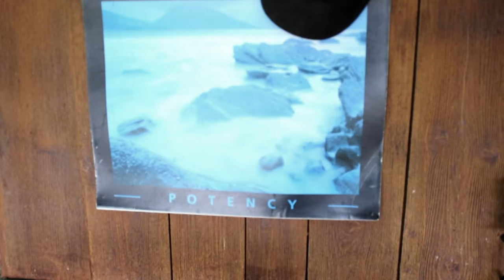TIGHTILL X ONOE CAPONOE - FRUITE GIRL % PROD SKAARUP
VIDEO BY: CHANTAL KAUFMANN
UETLIBERG EMPERORS
FILMD IN SWITZERLAND
SO DAMN NICE%%%%%% DIZ IZ ME%%%%%